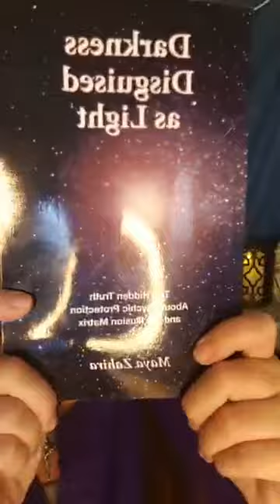Day 7 of the 10 Day Spiritual Empowerment Activation with Maya Zahira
The entire event replay plus all of the free gifts can be accessed all in one place here:

This is a replay from a free live online event that took place on the "Spiritual Empowerment Community with Maya Zahira" Facebook group.